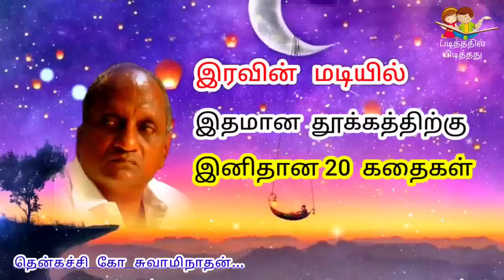இரவின் மடியில் இனிய 20 கதைகள் | தென்கச்சி கோ சுவாமிநாதன் கதைகள் | Indru oru Thagaval - 01